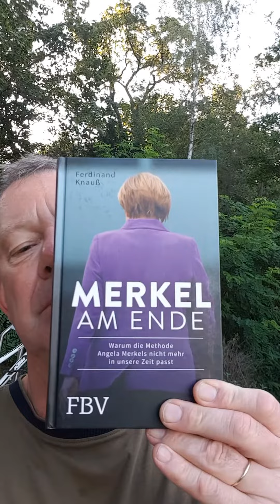Investigativer Journalismus sieht anders aus!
Wieviele Menschen befinden sich mit COVID 19 im Krankenhaus? Wieviele Menschen werden mit Sauerstoffmaske versorgt? Wieviele Menschen werden aktiv beatmet? Wie groß ist aktuell die Ansteckungsgefahr? Wo?
Die Ärzte für Aufklärung behaupten, man müsste etwa 200.000 Menschen begegnen, um einem Corona-Infizierten zu begegnen. Haben Sie Recht? Das möchte ich von unserer Regierung wissen!

Dann bekommt Ihr jedes neue Video sofort direkt und frisch vom Produzenten.